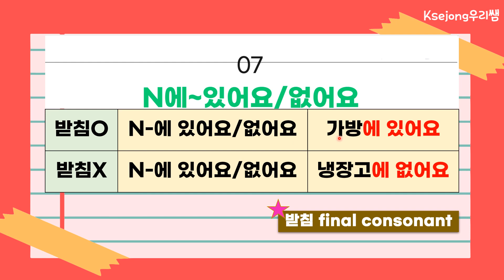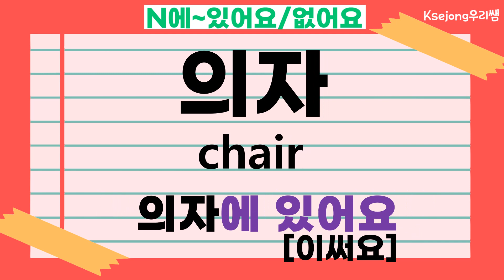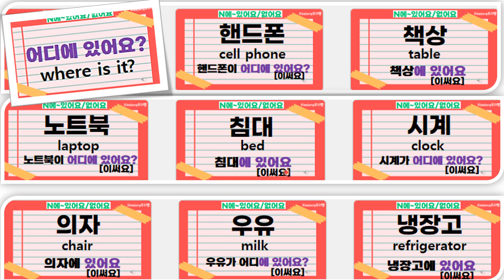232.N에 있어요/없어요-Beginner Korean Grammar Practice-[ksejong우리쌤-한국어 교육]